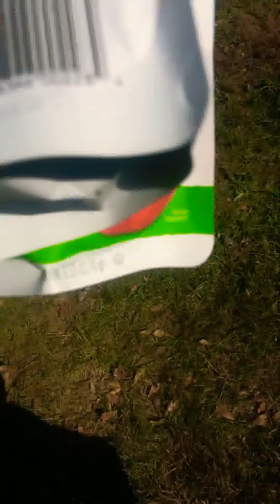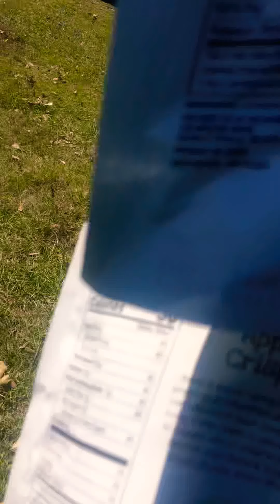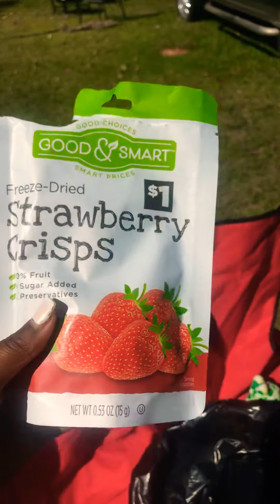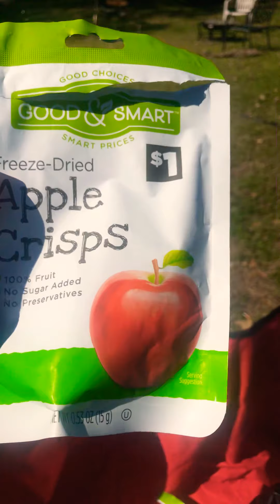I turtles morning routine